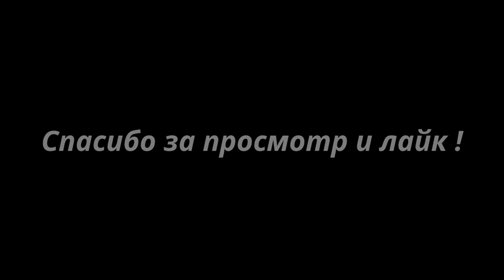Опытные Грузовики Урал (АВТО СССР)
Видео "Опытные Грузовики Урал (АВТО СССР)"

Грузовые автомобили Урал в видео:
УралЗиС 354 Опытный '1953–55
УралЗиС-НАМИ 375 '1958
Урал 377М '12.1968
Урал 379А Опытный '1970
Урал 379 Опытный '1972
НАМИ 0157 '1973
Урал 377МС Опытный '1974
Урал 375П Опытный '1975–76
Урал 6308 Опытный '1978–84
Урал 4322А Опытный '1978–86
Урал 4322В Опытный '1985
Урал 5322 Опытный '1989